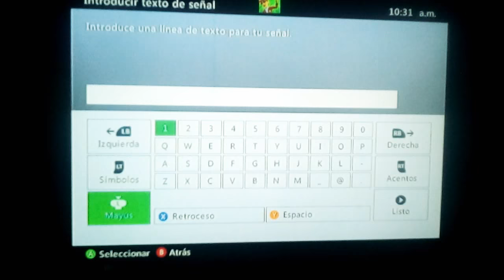Tribus (el mundo supervivencia)